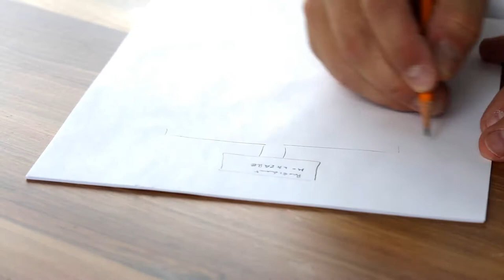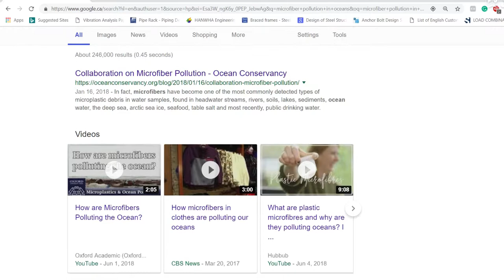TOLIYA TOWEL: Upgrading Your Bath, Sports & Travel Essential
Toliya, the world’s best travel & sports towel made of pure cotton, designed to make bathing experience pleasant, while away from home. Launched a campaign on Kickstarter on 4th Dec 2018.

Toliya towels are specially created for travelers & sports person. Toliya is designed to solve travelers & sport person’s convenience & hygiene related problems using natural fabric cotton. With the launch of Toliya towels that are made to be trendy, incredibly absorbent, and skin friendly, and with features such as a fast drying, compact and lightweight, they are ideal for travelers & sport persons who like to carry their go to towel.

Toliya towels are available in two different sizes, Bath Size which  30”x60” (75cm x 150cm). and Yoga size 24”x72” (60cm x180cm) ideal as Yoga mat topper